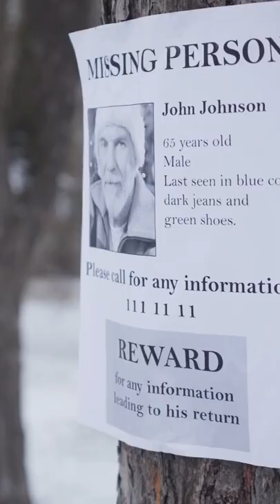L'homme invisible de Google Map ?